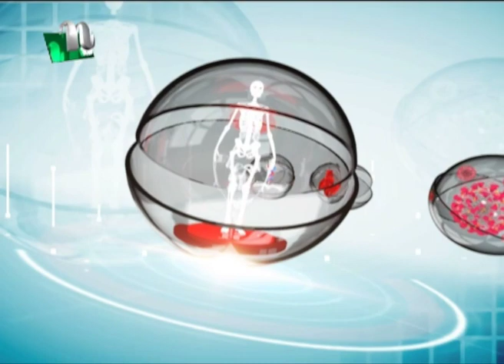কোমর বা হাঁটু ব্যথার কারণ কী? Doctor Achen Apnar Pashe | ডাক্তার আছেন আপনার পাশে | EP 205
📺Watch our Health show Doctor Achen Apnar Pashe | ডাক্তার আছেন আপনার পাশে | কোমর বা হাঁটু ব্যথার কারণ কী?
Doctor Achen Apnar Pashe | ডাক্তার আছেন আপনার পাশে | EP 205 | NTV Health Show | Advised by Dr. Hasan Masud | Dr. Lucky Rahman | Presented by Dr. Nusrat Jahan | Produced by NTV | Country: Bangladesh.